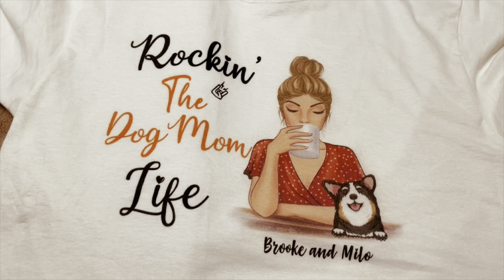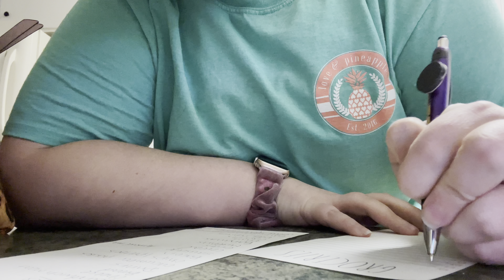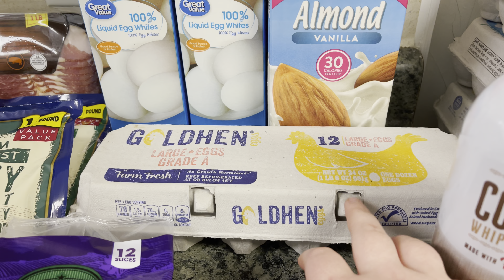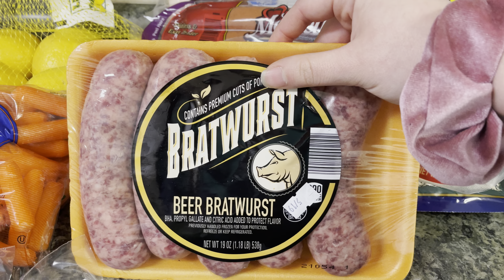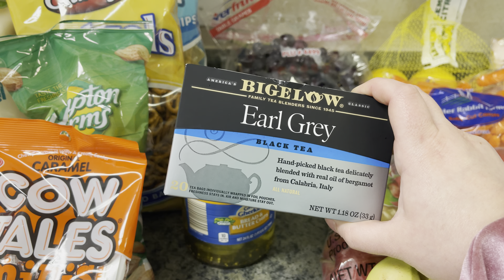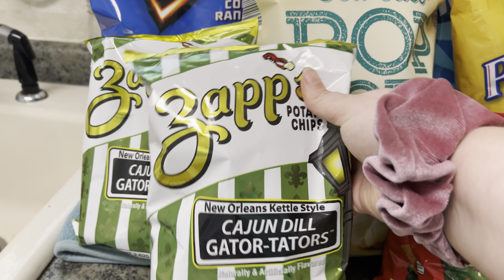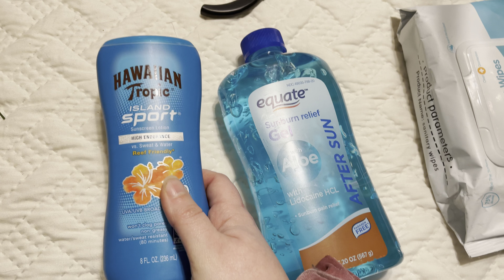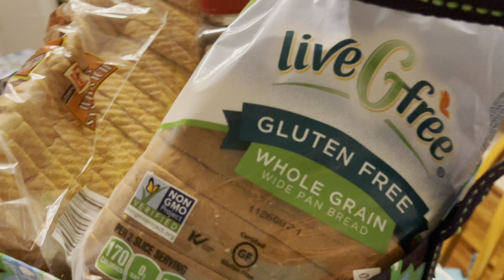Pack With Me | Vacation Planning | Get It All Done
Welcome back!! I’m so happy to be back to making videos.. some well needed time off has made me ready to be back!

Today’s video is a super busy giad video to get ready to leave for vacation.

Don’t forget to leave comments about your laundry routine, did you ever coin roll with your parents/grandparents, and just anything else!

I hope you enjoy today’s video. Let me know if you would like for me to link anything from today’s video!